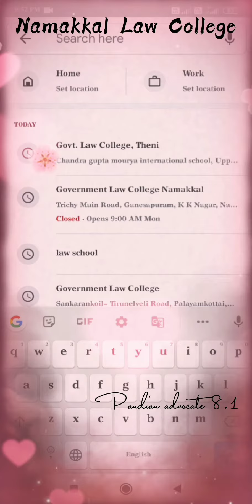நாமக்கல் அரசு சட்டக்கல்லூரி எங்கே உள்ளது | Namakkal Law College in Tamil Nadu